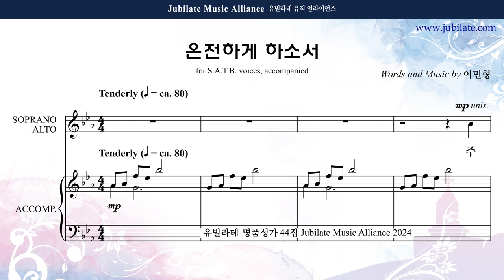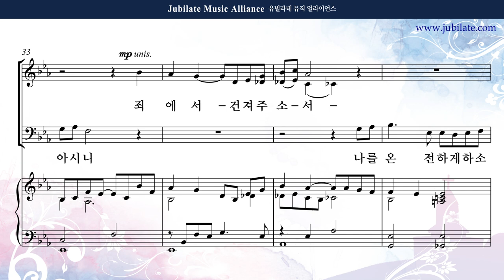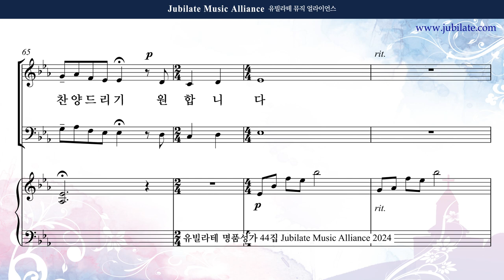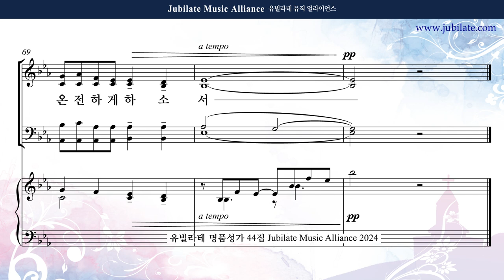[유빌라테 44집] 14. 이민형 - 온전하게 하소서 (합창음원)